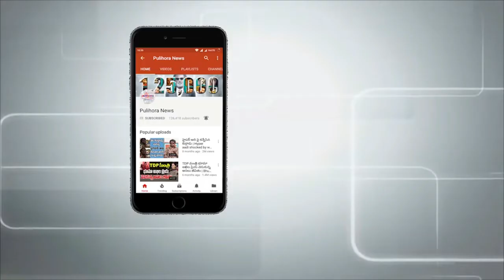నెయ్యి పరగడుపున తీసుకుంటే ఏమవుతుందో తెలుసా..? | Health Benefits of Ghee | Pulihora news